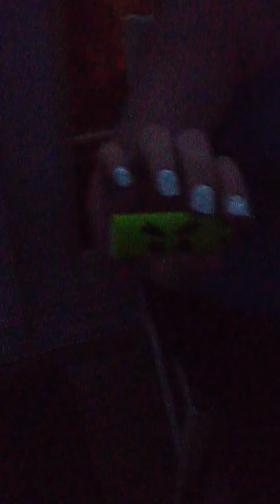my brother gets away from the most shocking and deadly fortnite jam